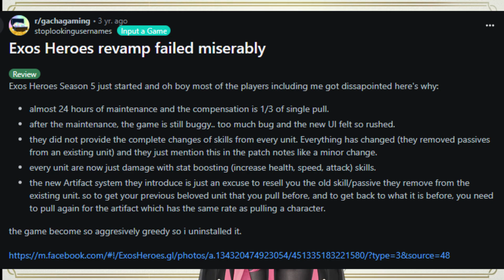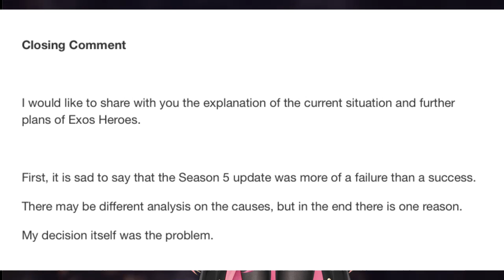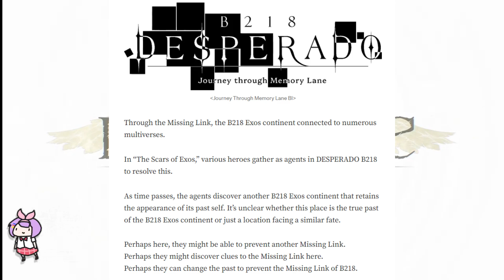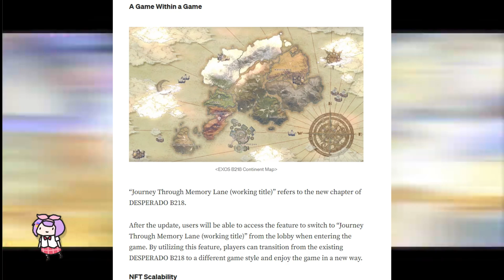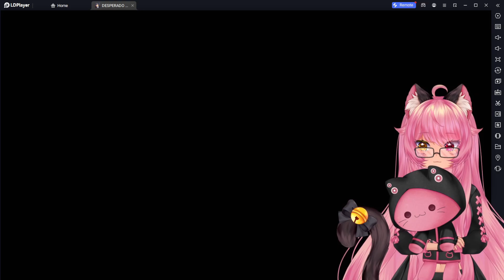Exos Heroes is BACK in 2024??? - HUGE UPDATE in Desperado B218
Sorry for the crappy editing and also the butchered pronunciations, I'm dyslexic and also ESL :^)  and this was made very in the moment but I really wanted to talk about the return of Exos Heroes albeit in the NFT game.

All music and footage used in this video are from official Exos Heroes trailers and OST